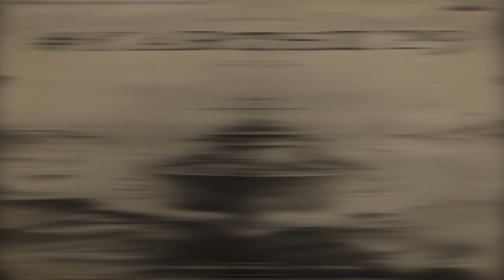Updates Time - Vettaiyan Event, Mookuthi Amman2, Whistle Podu Video, GBU | Jayam Updates